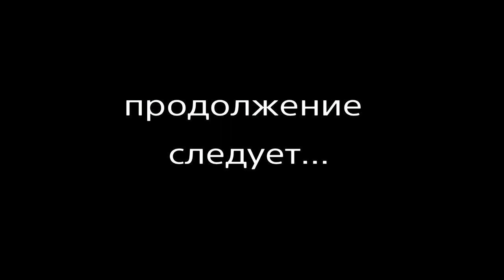Mad Max (2015)~(Безумный Макс) ~ Прохождение #24 ~ ( Район Джита ) Смертельная гонка.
Макс бывший офицер дорожной полиции, терзаемый призраками прошлого, держит путь к «Безмолвной равнине» — мифическому месту, где он сможет обрести внутренний покой. В пути его настигают бандиты под предводительством лорда Члема Оструса  — человека, который держит в страхе всю территорию вокруг Газтауна, а также сына Несмертного Джо .